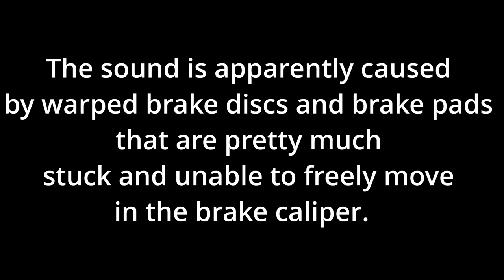How to fix squeaking brakes for free - on Hyundai ix20, but works on most cars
Turn on subtitles to see comments during the video.

This video demonstrates a case when the squeaking brake can be fixed by simply cleaning and greasing the braking pads that are rusty and stuck to the caliper. Even though the disc is warped this method eliminated the squeaking completely because the pads were now able to retract far enough to not touch the warped disc while spinning.
Obviously at the end of the day it all depends on how much the disc is warped.

The steps are demonstrated on Hyundai ix20, however the principle applies to any other car.